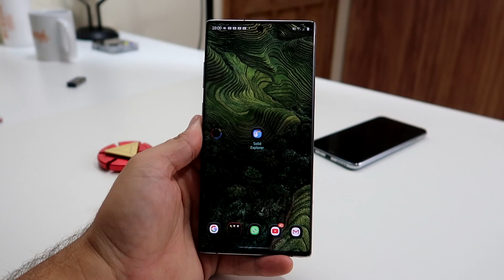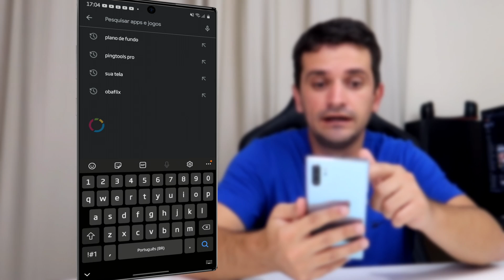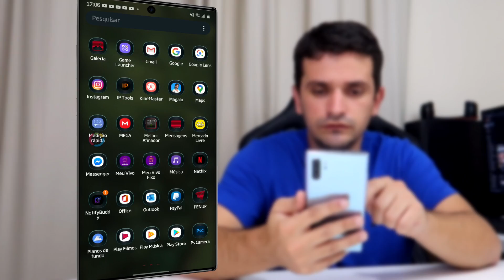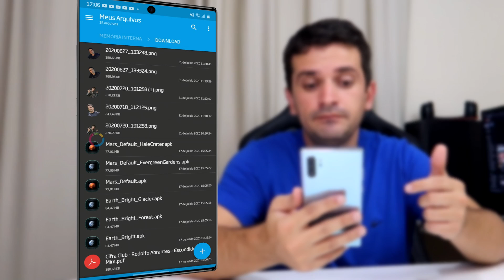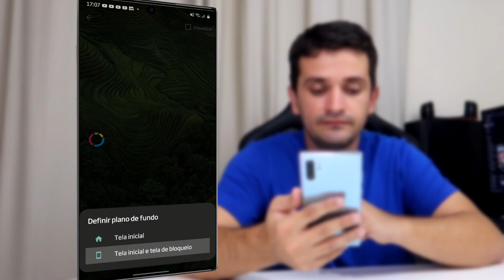AI SIM!! Como TER os WALLPAPERS ANIMADOS da MIUI 12 em QUALQUER ANDROID!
Nesse vídeo vou vou ensinar a como instalar os novos Wallpapers animados da Miui 12 em qualquer celular android.

CREDITOS: XDA